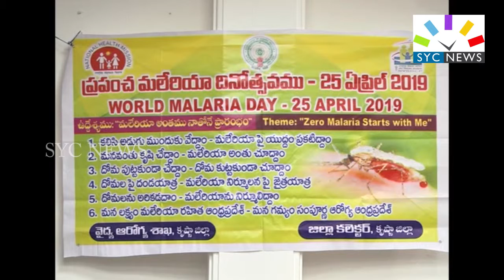ప్రపంచ మలేరియా దినోత్సవం || MALARIA AWARNESS PROGRAM BY KRISHNA DIST COLLECTOR || SYC NEWS